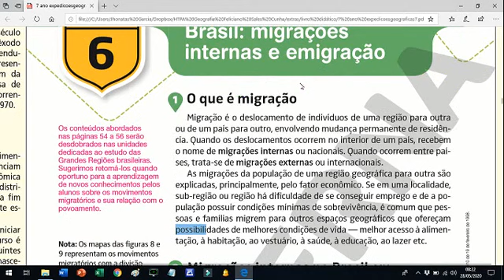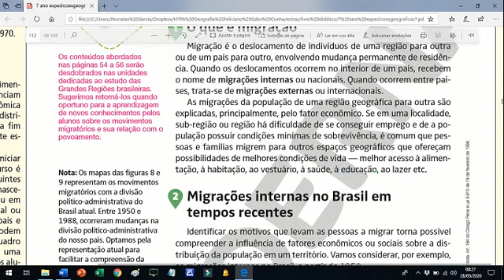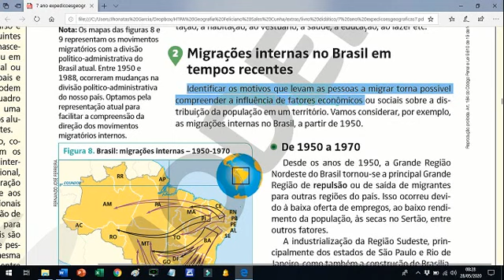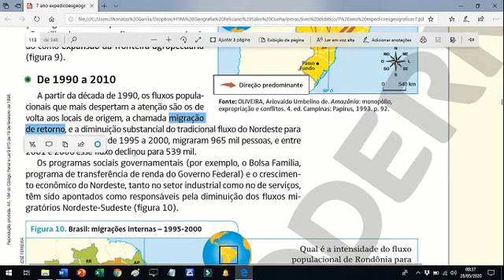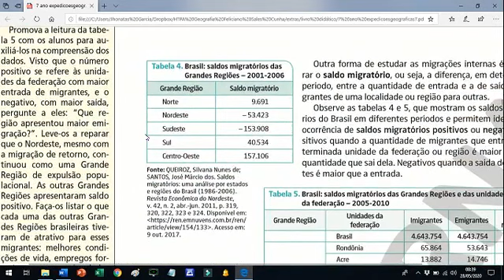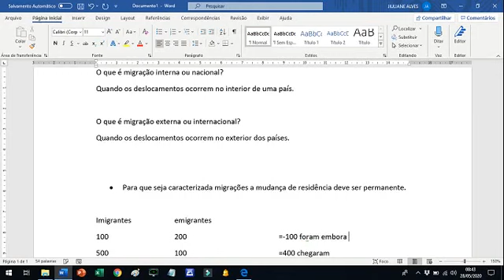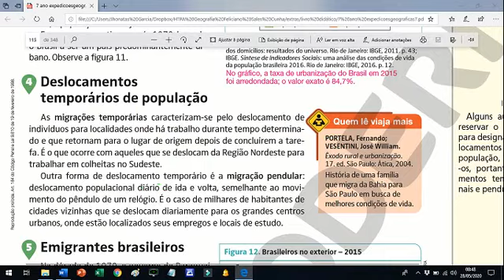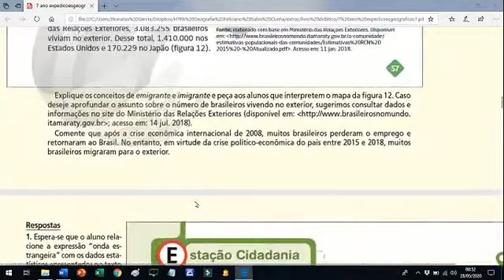Percurso 6 GEOGRAFIA 7ºANO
Créditos:
Professores: Adriana, Dioraci e Jhonatas